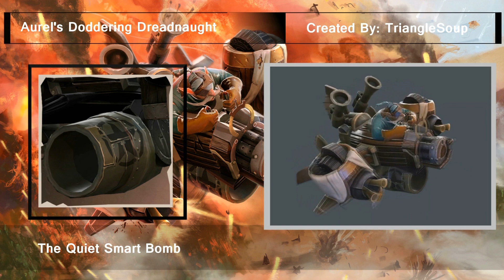Dota 2: The Workshop - 13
Music = Silent Partner - Drop It